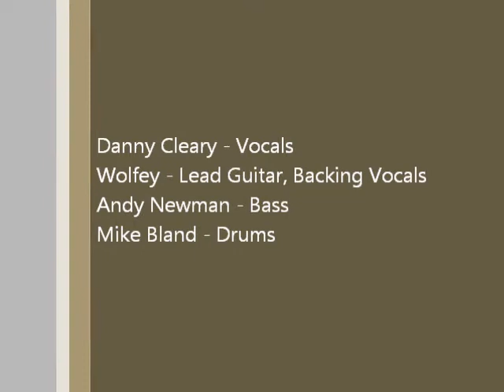White Horizon performing Fight For Love in rehearsal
My band!